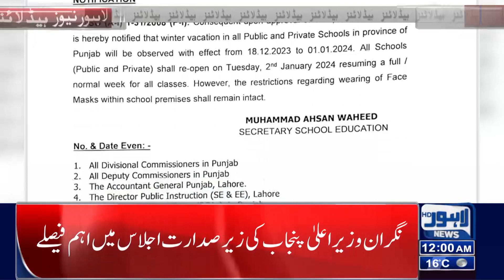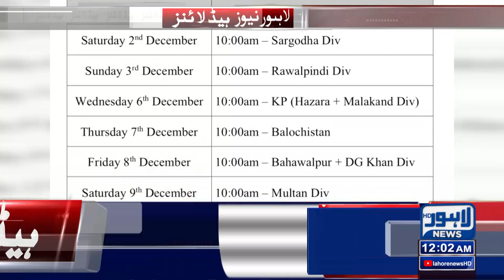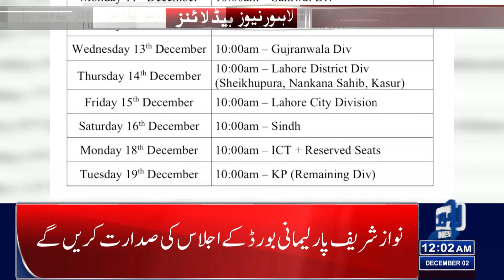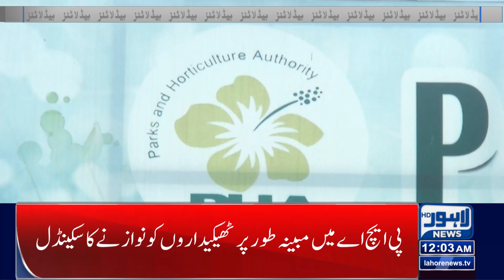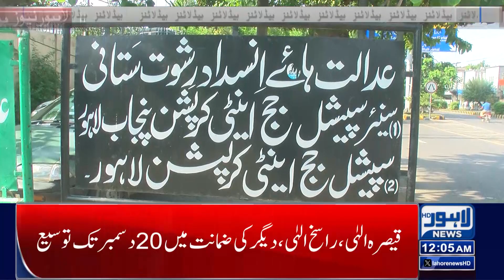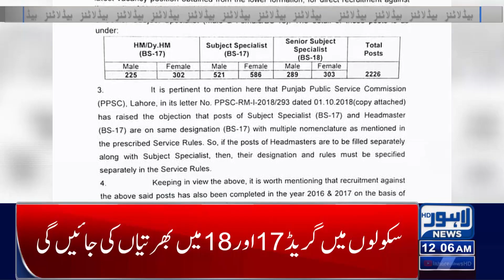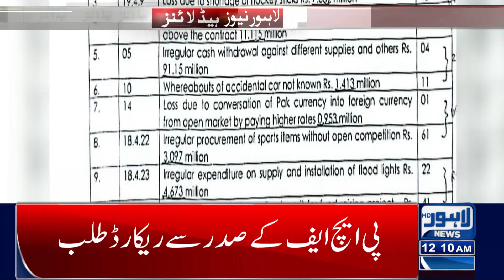Big Announcement Of Punjab Govt | Lahore News Headlines 12 AM | 02 Dec 2023